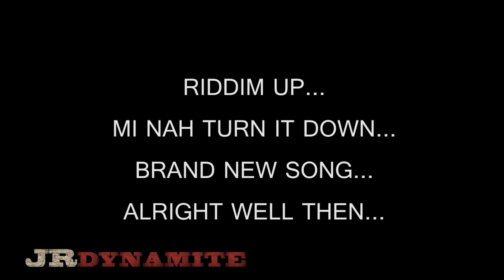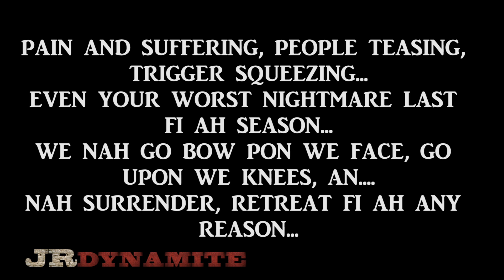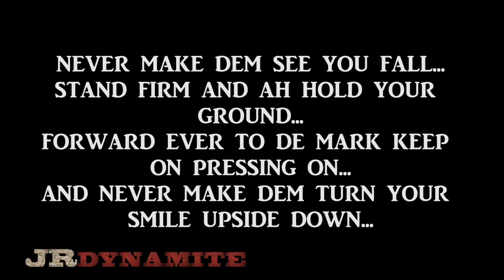NEVER FALL (LYRICS)- James "JrDynamite" Saunders (2015)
Wrote this song to encourage myself while going through a difficult period, hope it encourages you to keep pressing on through your tough times as well, thats what real soldiers do neverfall JrDynamite.